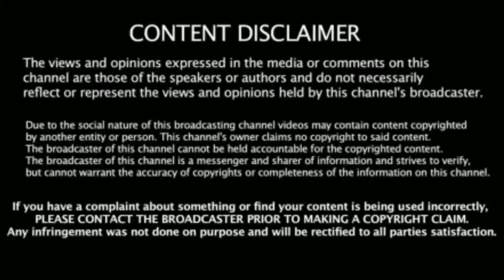Note Short film review | Blue Sattai spoof | trafficlight tamil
Hello Guys,

" Traffic Light " youtube channel is back with the next creation. An snoof of movie Reviewer bluesattai Reviewing a good SHORT FILM " NOTE (2020) " Do watch the short film and support

HOPE U LIKE THIS VIDEO - Please leave your views and comments about this video so, that it will be helpful for my upcoming videos